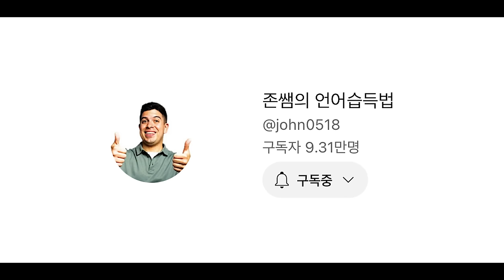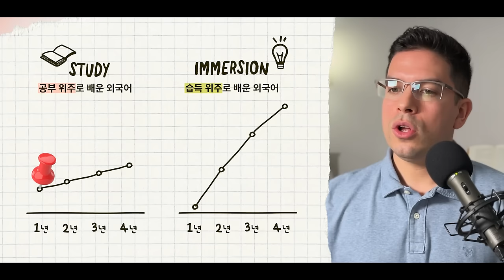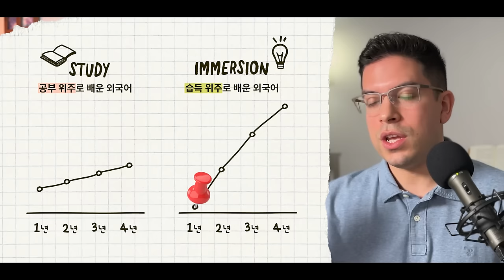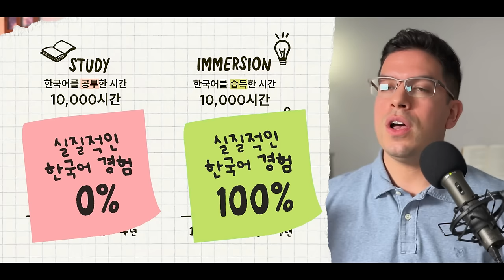Korean Conversation with John | 이렇게 귀하신 분이 ③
오늘은 저의 유튜버 친구 존(John)과 한국어 학습에 대한 이야기를 나누었어요.
존은 '존쌤의 언어습득법'이라는 유튜브 채널을 운영하며 외국어를 원어민처럼 하고 싶어 하는 사람들에게 팁을 주는 영상을 만들고 있어요. 저는 작년에 우연히 존의 유튜브 영상을 발견하게 되었어요. 그 영상에서 저는 제가 원했던 언어 공부 방법을 찾게 되었고, 정말 획기적이라고 생각했어요. 존과는 제가 남겨놓았던 댓글을 계기로 빠르게 친해지게 되었어요.

이번 팟캐스트에서 존은 정말 유익한 정보를 많이 공유해 주었고, 한국어를 공부하는 여러분에게도 새로운 시각을 제공해 줄 수 있을 것 같아요.
'한국어 어떻게 공부하면 좋을까? 한국어를 한국인처럼 잘 하고 싶어! 한국어 공부를 하는데 실력이 잘 늘지 않아...🤔' 특히 이런 생각을 하고 있는 분들이라면, 분명 많은 도움이 될 거라고 생각합니다.
오늘도 한국어 공부 화이팅입니다 ❤️‍🔥

0:00 인트로
0:47 게스트 소개
1:30 존이 공부하는 언어들
3:20 외국어/한국어를 배우게 된 이유
7:17 한국어를 공부했던 방법
14:45 시각화의 중요성
19:49 너무 오래걸리는 거 아니야? - ⭐️한국인처럼 한국어를 하는 법⭐️
35:05 처음 한국어 배웠을 때로 돌아간다면? - 시청 듣기
42:50 재미없어 보여!
46:50 영어 원어민이 배우기에 한국어는 어렵다? - 한국어 문법
53:59 영어로도 말을 이렇게 잘하지..?
55:35 재밌었던 에피소드 - 짜장면 사건
1:01:00 'Didi의 한국어 Podcast'는 어떤 것 같아?
1:09:07 고마워 존!

˗ˋˏ✄